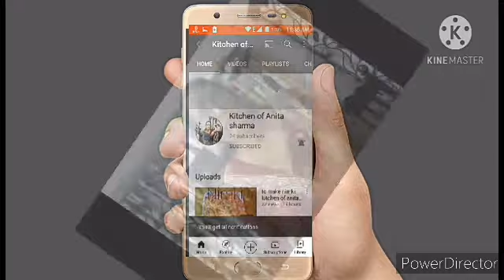How to make matar paneer ki sabzi.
Hi friends my name is anita sharma . welcome to my chanel kitchen of anita sharma,I am going to make matar panir.ingredence is in video. please like suscribe and share my chaneland also share.

Kitchen of Anita sharma.